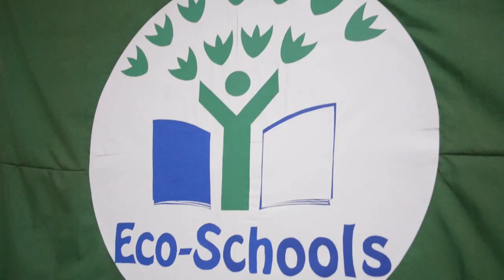المحمدية:مشاريع بيئية مطيحش ليكوم على البال ،داروها وليدات صغار وخداو اللواء الأخضر ...